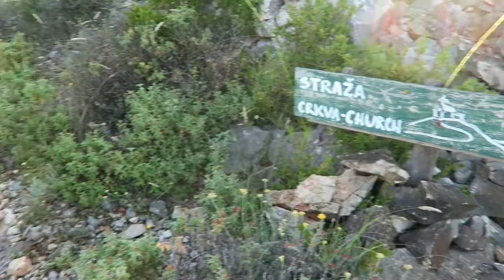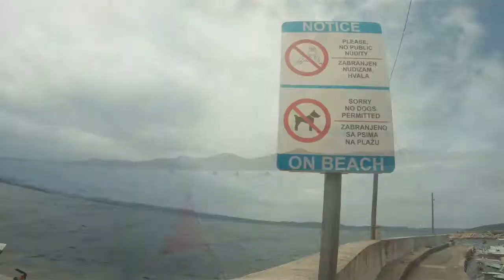SEAKAJAK - DugiOtok Premuda 2016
Seakajakářská expedice v červnu 2016 do Chorvatska na Dugi Otok a dál na Premudu.